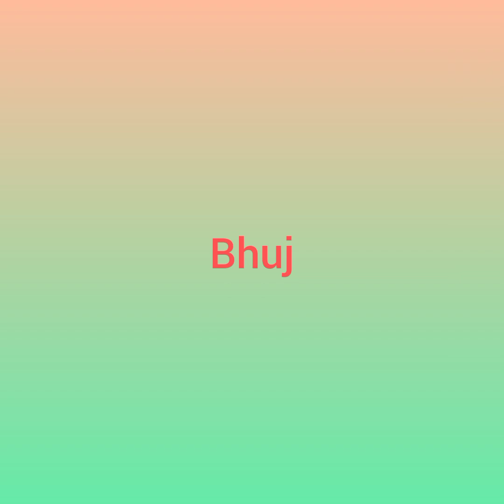છ ધામ ના મગલા દર્શન, स्वामीनारायण मंदिर मगला दर्शन 10/07#trending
છ ધામ ના મગલા દર્શન, स्वामीनारायण मंदिर मगला दर्शन 10/07#trending video livedarshan daily yt @swaminarayandailydarshan6dham @Swaminarayan-DailyDarshan @swaminarayanbhagwan1 @swaminarayanbhagwan1 @SwaminarayanCharitra @HariSakhi--parulkacha @SwaminarayanVadtalGadiOfficial